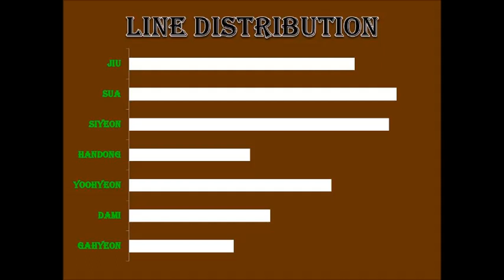[OT7/HOW SHOULD] Dreamcatcher sing Daybreak (In My Opinion)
You can comment and share your opinion with me. This is just in my an opinion. Maybe it's not 100% correct. It's up to HappyFace Entertainment.